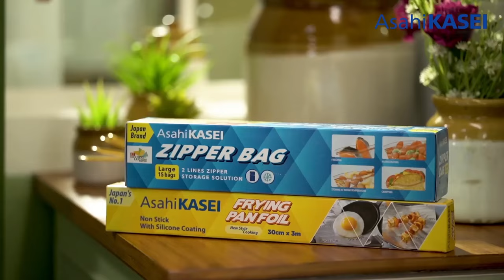Store Marinated Fish easily in your refrigerator without worrying about the odour | Asahi Kasei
Lock in your food’s freshness and flavour, prevent leakage and spreading of odour—with just one easy-to-use product!

Watch Chef Ranveer Brar store marinated fish using the Asahi Kasei Zipper Bag!